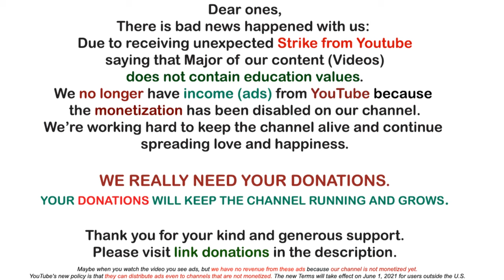Sananda ~ How to See the Challenges | Awakening YOU